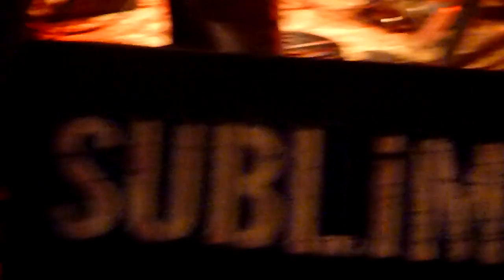Martin Kesici-Live in ISRAEL (1) - "Bombtrack"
Israel Tour 2011. Tel Aviv/ Club Sublime
"Bombtrack" RATM Cover - Johnny Cash style